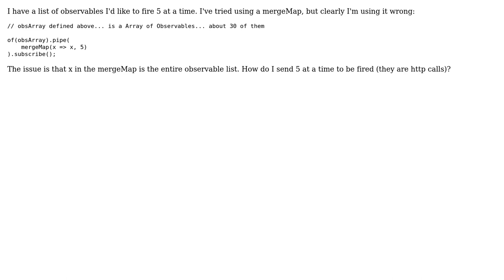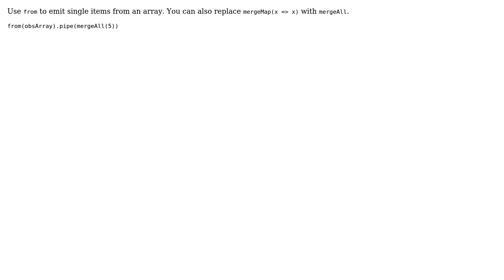Fire RXJS list of Observables in batches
With thanks & praise to God, and with thanks to the many people who have made this project possible! You are responsible for your own actions.